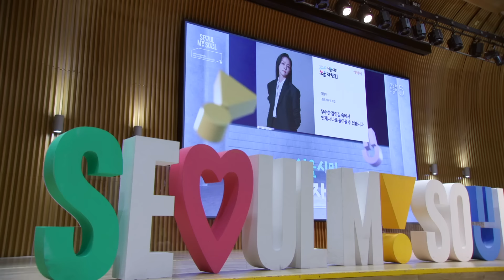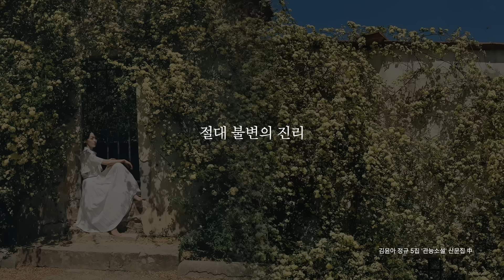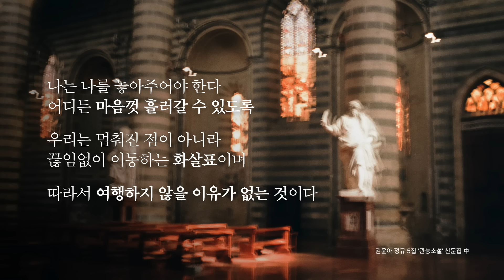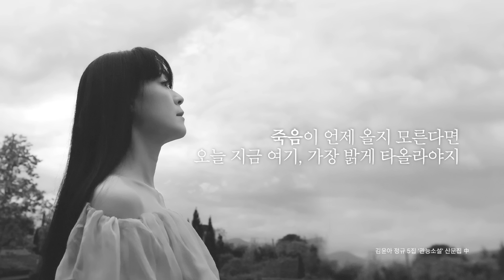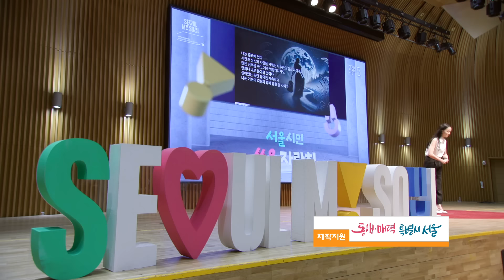(Kor, Chn) 자유롭게 꿈꾸고 치열하게 고민하고 마음껏 사랑하라 | 김윤아 자우림 보컬 | 추천 강연 강의 듣기 | 세바시 1860회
✻ 강연 내용 : 시대를 위로하는 가수 자우림 김윤아는 목표를 향해 스스로를 들들 좇으며 하루라도 편히 쉬어본 적이 없습니다. 그러던 어느 날, 문득 인간이라면 피할 수 없는 불변의 진리를 깨닫고는 완전히 새로운 사랑을 하고 보다 자유로운 모험을 즐기고 있습니다.
세바시 현장을 전율시킨 무반주 라이브와 데뷔 30주년 역사상 최초 강연 무대를 통해 새로워진 김윤아의 이야기를 확인해 보세요.

✻ 이 강연은 서울시, 서울시평생교육진흥원과 공동기획입니다.

신세계APP에서 세바시 큐레이션을 만날 수 있습니다(모바일전용) 👉🏻